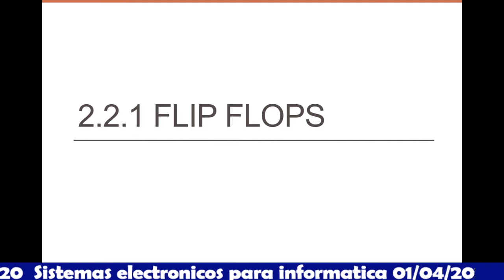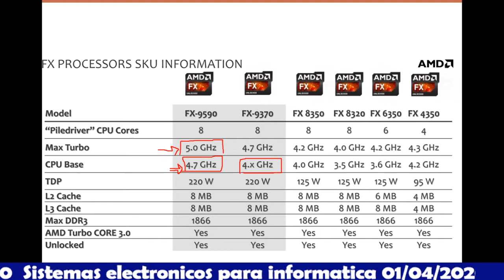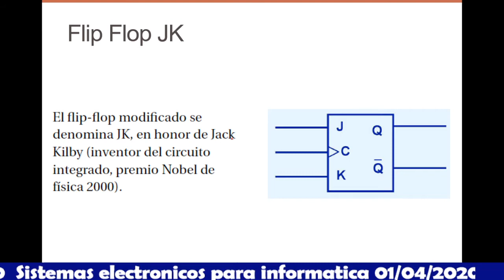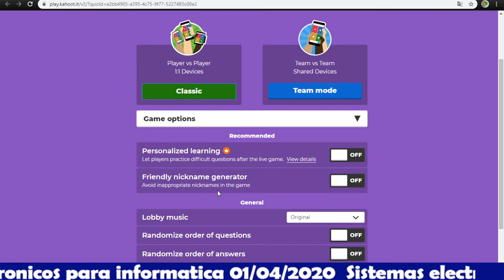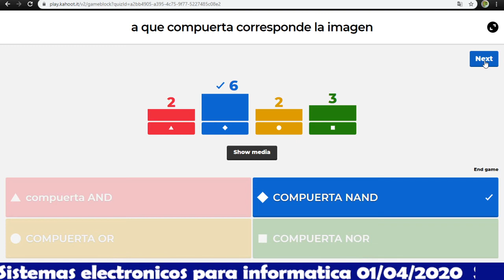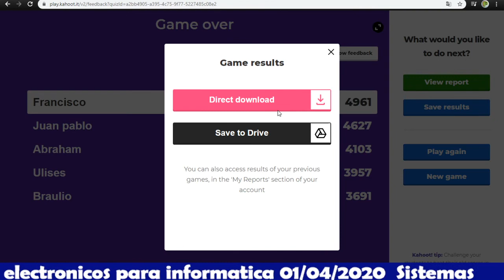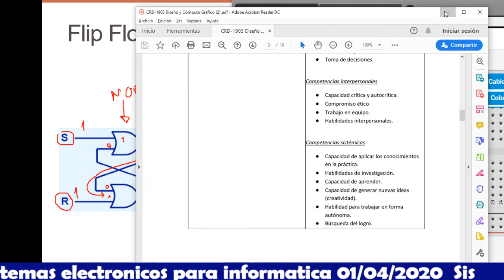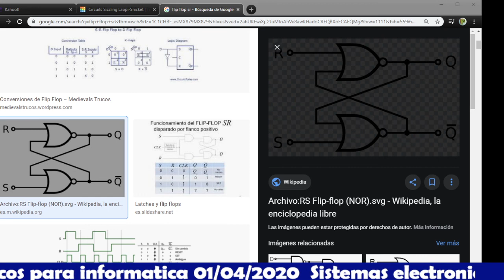CLASE VIRTUAL 01 ABRIL SISTEMAS ELECTRONICOS PARA INFORMATICA FLIP FLOP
bienvenid@, en este canal podras encontrar tutoriales de programacion, robotica, animacion, electronica, fotografia, diseño 3d, modelado 3d, arduino, bastantes ideas y apoyo relacionado en tecnologia